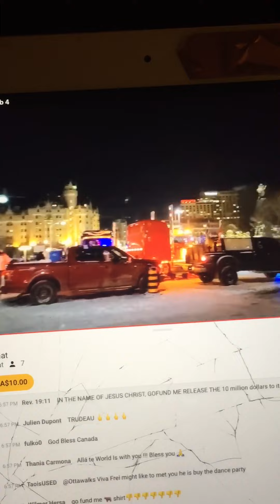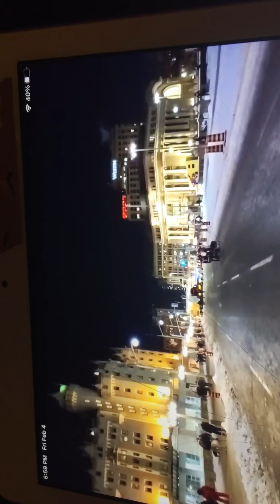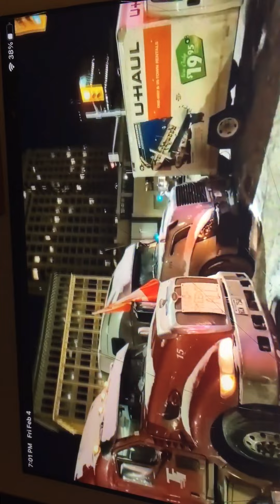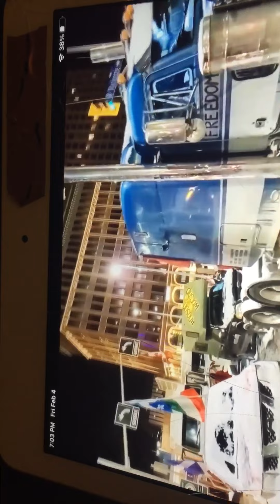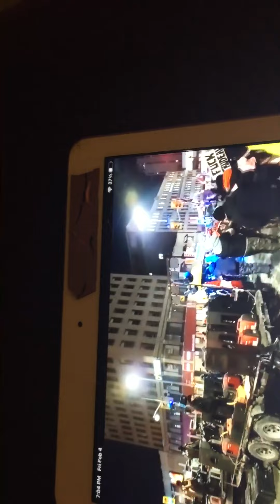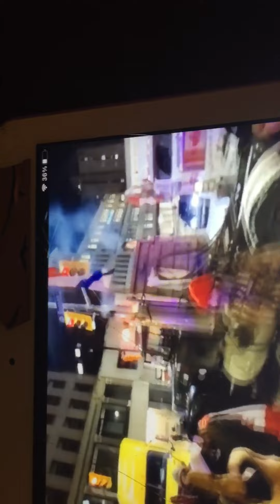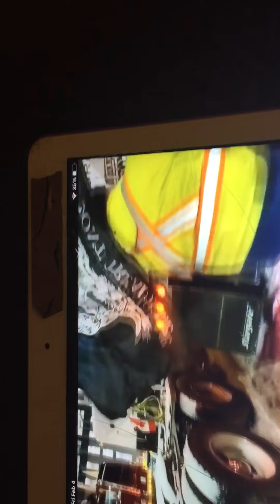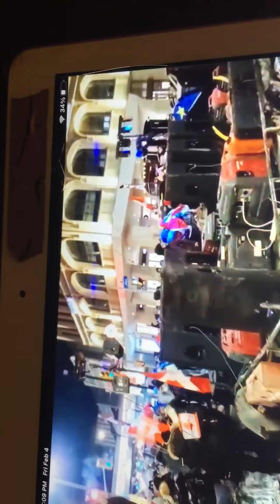Freedom Trucker Convoy 2022 Feb 4 the 8th night of 🇨🇦 Protests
Peaceful, beautiful, unified protest everyone wants the same thing for the mandates to be lifted and for their freedoms to be given back. It’s a revolution I will periodically be reposting for you guys from some of the best streams I can find if YouTube cuts off the stream it’s February 4th and it’s the 8th night of protests!! Go Canada!!! I don’t mind the gas thing Yahuah will always provide and we will always find our way with Yahuah Creator!! Love and blessings to the truckers!! Truck Yeah!!!